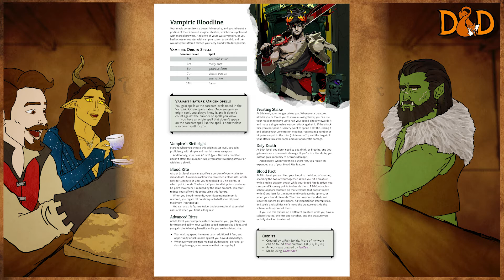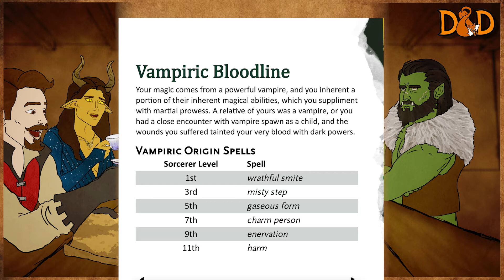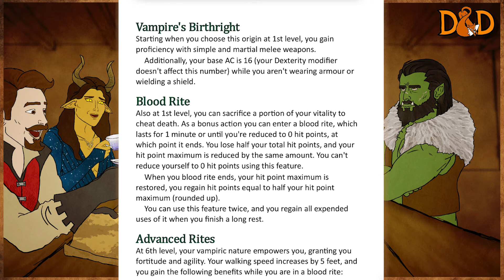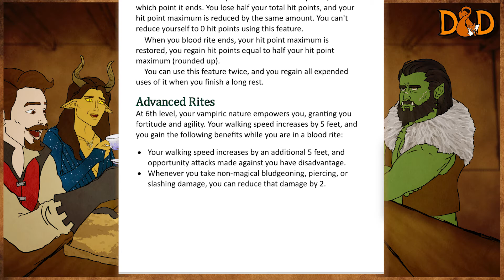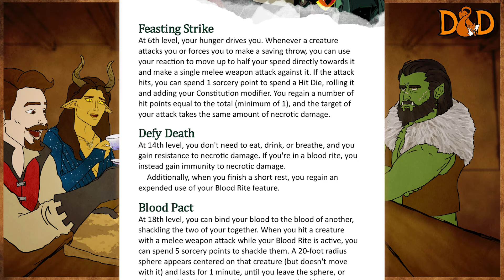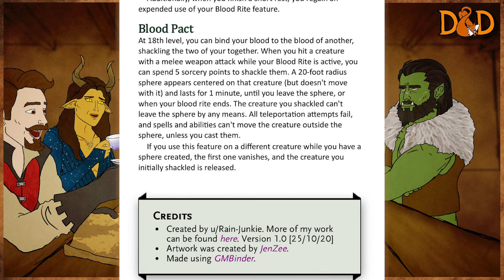Sorcerer Origin: Vampiric Bloodline - D&D Homebrew Subclass Discussion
This week on our Dungeons & Dragons 5e Homebrew Discussion show we discuss a Sorcerous Origin that vould love to be eenvited een, bleh! Zee Vampiric Subclasses, vat beeutivul meeoozic zey meeyk, ah ah ah! How many sorcery points will it cost to win zis battle? One sorcery point ah ah ah! Two! TWO sorcery points ah ah ah! No vait actually I used two earlier, so wait, um actually maybe I only have one left, no I think, did I tween that spyell earlier, I can't remem--oh never mind. I vant to dreenk your HP!

Send us your homebrews!